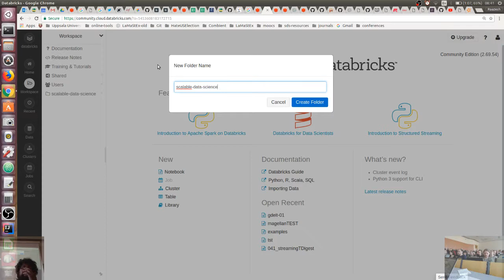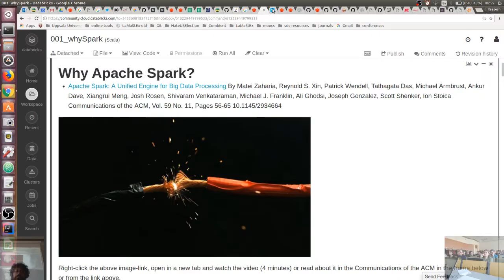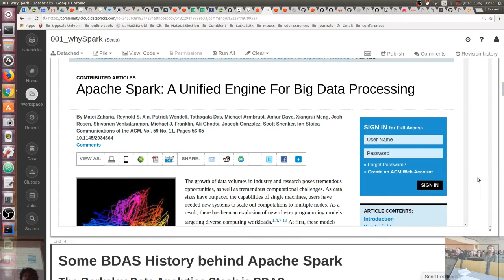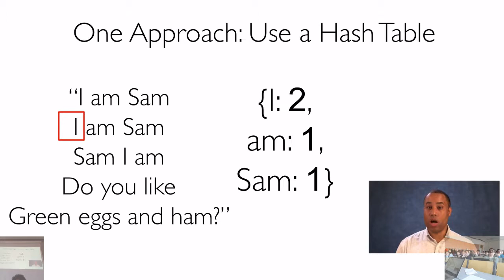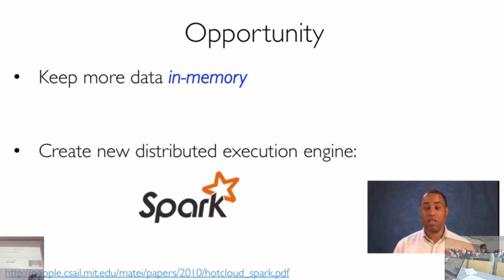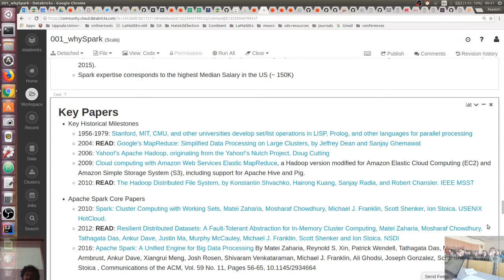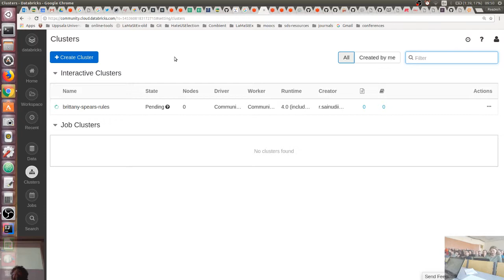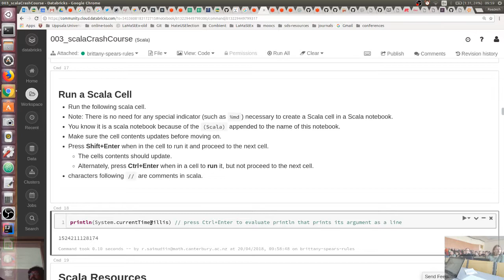360-in-525-01 (Day-1/1-LabLec-1/4) Minutes Course Set: Scalable Data Science from Atlantis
360-in-525 Minutes Course Set in Data Sciences, Spring 2018, Uppsala
Learn data sciences from domain experts and its mathematical foundations while getting your hands dirty with real data. URL